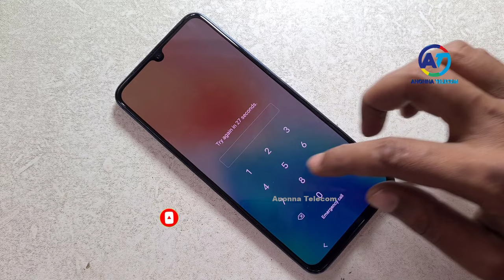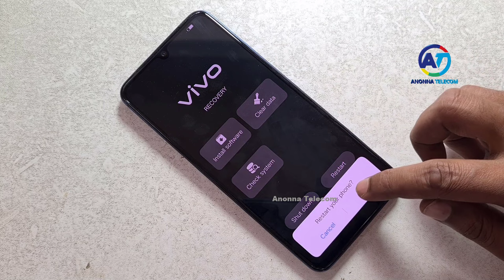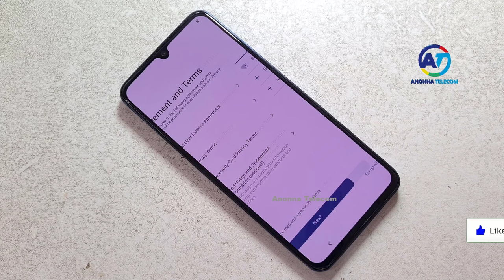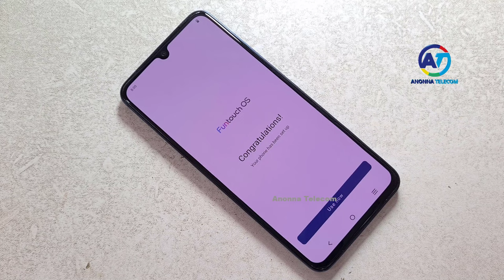How To Hard Reset Vivo Y56 5G | Vivo Y56 Remove Screen Lock Pattern Pin Password Fingerprint Unlock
Hard Reset Vivo Y56 | Vivo Y56 Pattern Pin Password Fingerprint Face Unlock, Without Tool Free Method.Vivo Y56 Forget Screen Lock Android 13/14, Vivo Y56 Remove Screen Lock Without PC

About This Video:
Hard Reset Vivo Y56 5G
Vivo Y56 5G Hard Reset
Vivo Y56 Forget Scree Lock
Vivo Y56 Reset Pattern Lock
Vivo Y56 Password Unlock
Vivo Y56 Forget Password
Vivo Y56 Fingerprint Unlock
Vivo Y56 Unlock Android 14
Vivo Y56 Factroy Reset 2024
Vivo Y56 5G Pattern Unlock